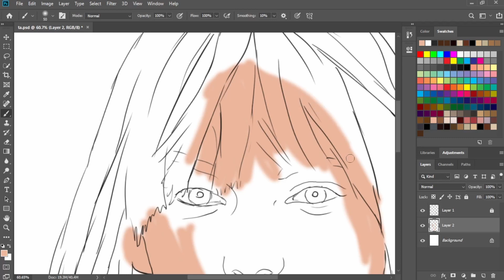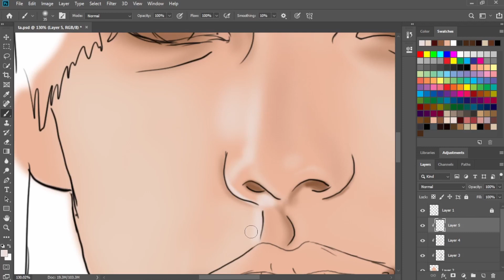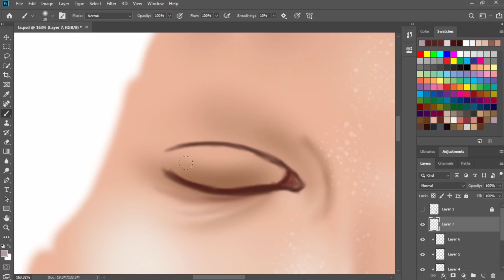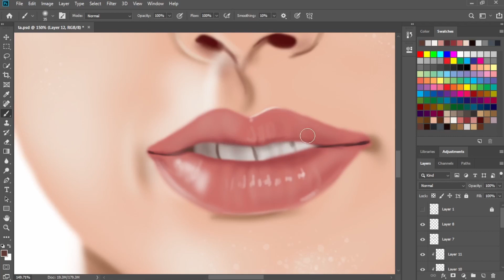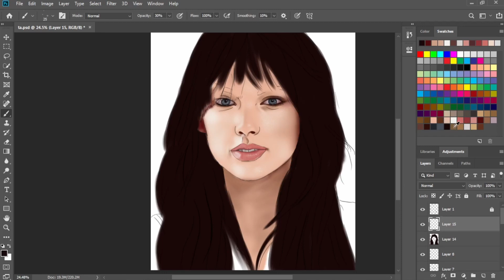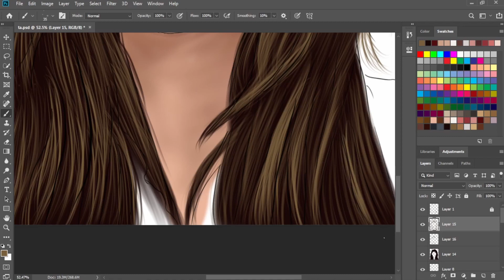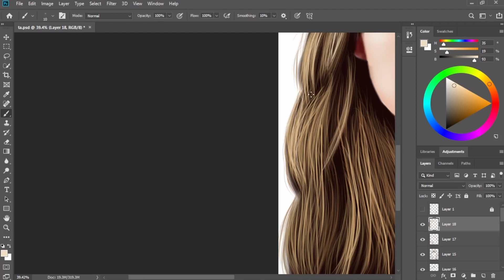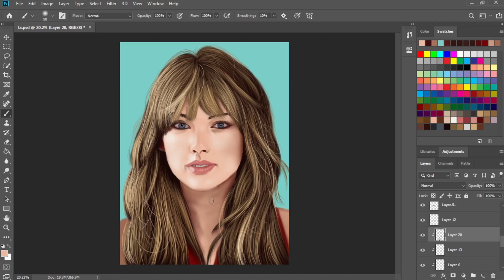Taylor Swift drawing | full tutorial